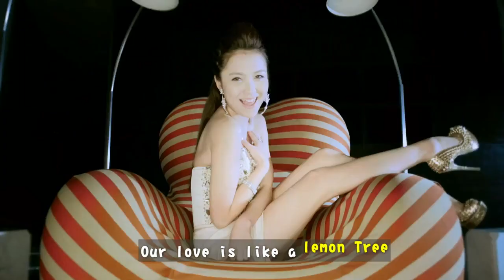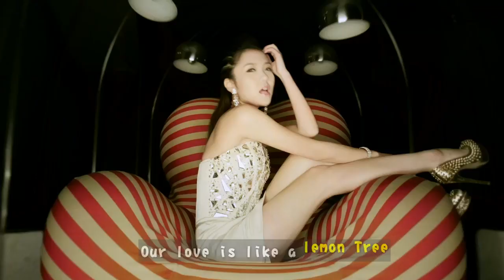Yang Jinhua -Lemon Tree , Cheryl Yang [Chánh]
Yang Jinhua  -Lemon Tree
 杨谨【柠檬树】
Chinese folk songs
Cheryl Yang [ning meng shu]